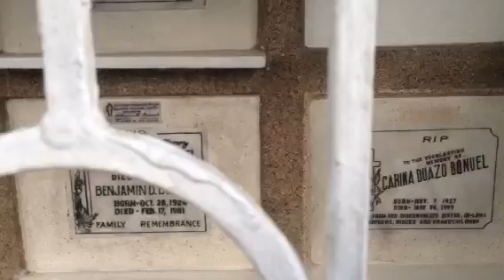Eternal Rest grant unto the souls of our deceased beloved😇⛪️🎇